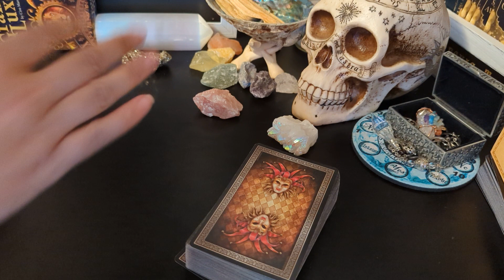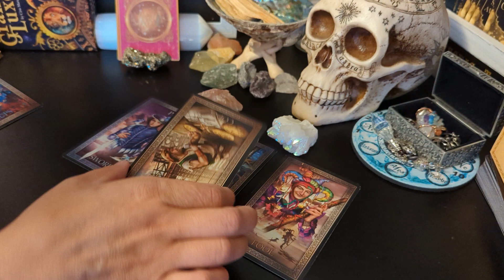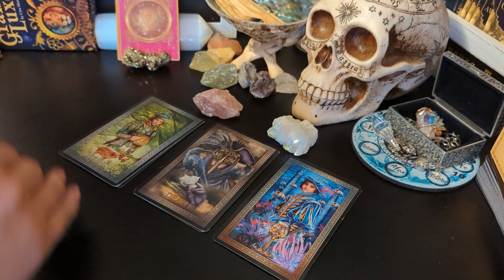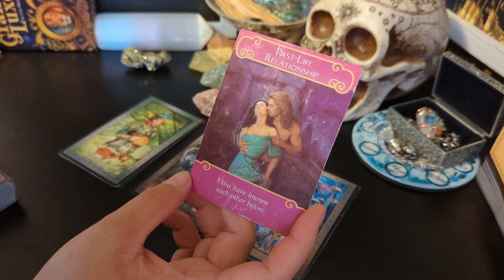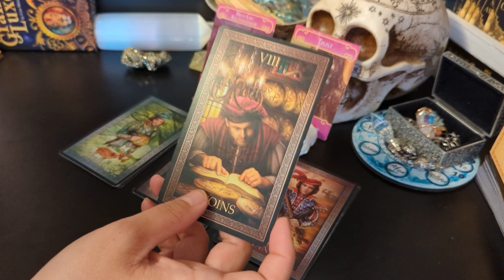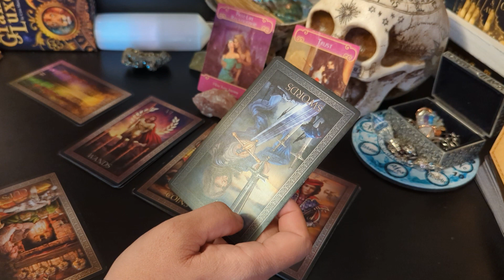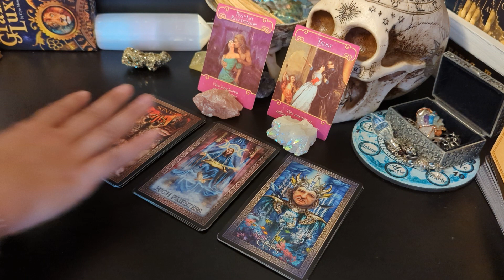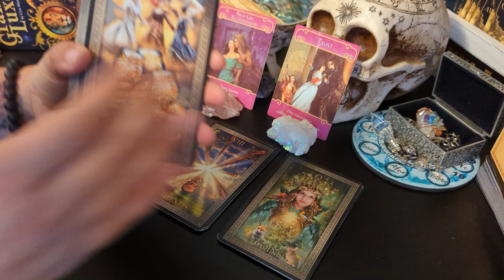Sagittarius ♐ - Done with 3D love and that's PERFECT! This new love is all about the 5D expression!